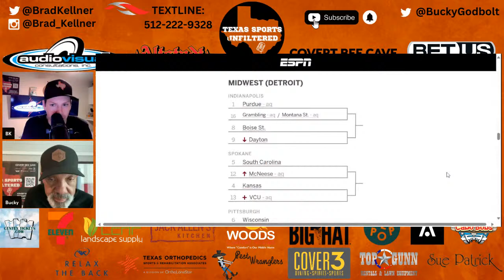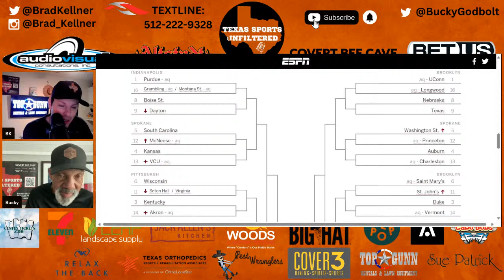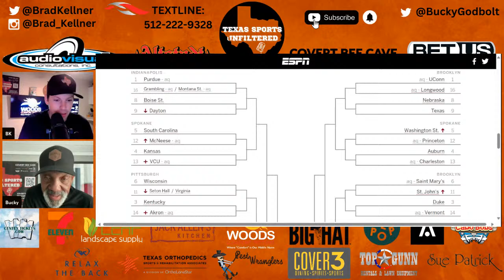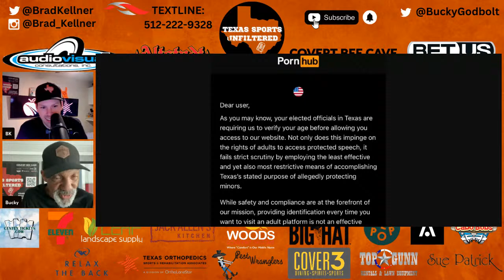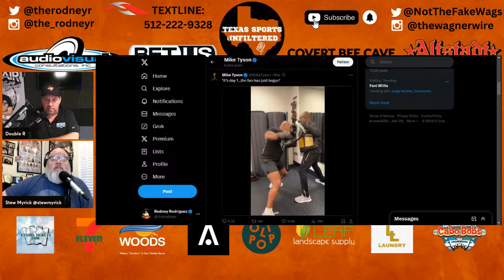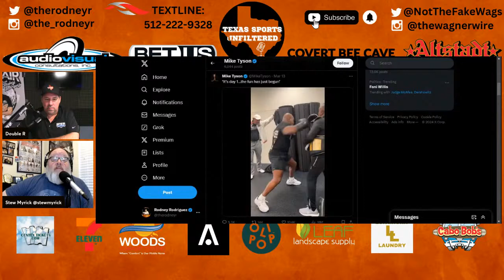Texas Sports Unfiltered | LIVE | 3/15/24 | Texas Longhorns Talk | Texas Football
The Texas Sports Unfiltered LIVESTREAM for Friday, March 15, 2024!

Today's LIVE Lineup:
- 8-10am - Bucky & BK
- 10-11am - Chaos Theory w/ Rodney & Stew
- 11-12p - It’s Only an Hour w/ Jeff & Jordan
- 12-1p - Trey & BK
- 1-3p - Bucky & Zay
- 3-5p - Longhorn Misfits w/ Trey & Jeff Barker

- CovertBeeCave.com
- AltstadtBeer.com
- CenTexTickets.com
- 7-Eleven.com
- DrinkOlipop.com
- PestWranglers.com
- AppleLeasing.com
- TXOrtho.com
- JackAllensKitchen.com
- SaltTradersCC.com
- RelaxTheBack.com
- BrainVault.com
- LastStandHats.com
- WoodsComfortSystems.com
- TopGunn.net
- Cover-3.com
- LonghornLaundry.com
- BigHatSpirits.com